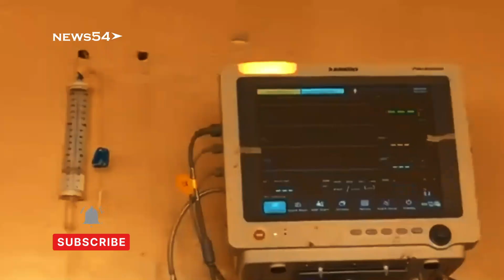Woman Gives Birth to Four In Busia ➤ News54.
Woman Gives Birth To Four Girls In Busia .

©news54.2023